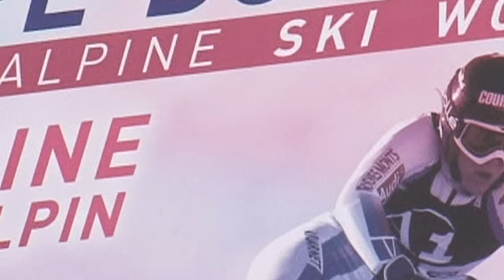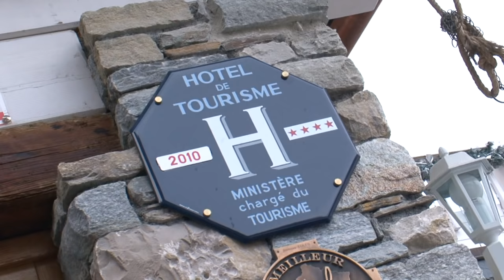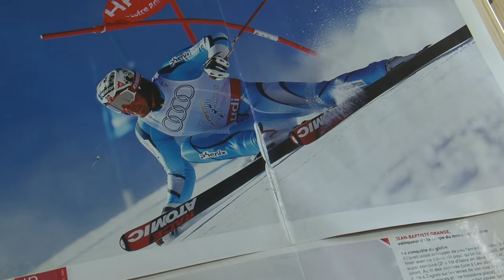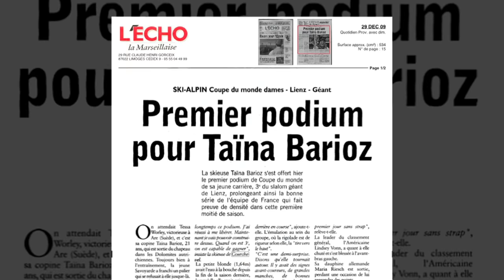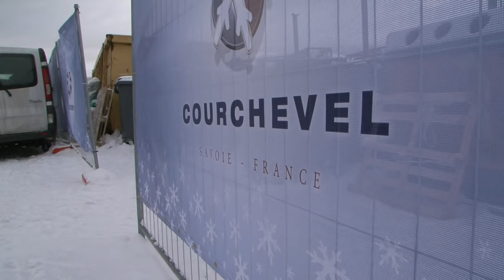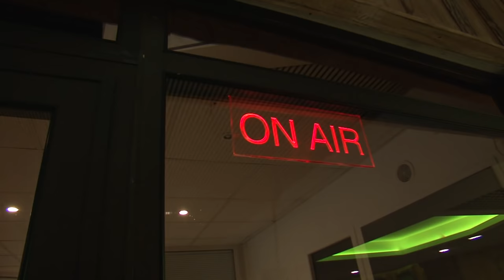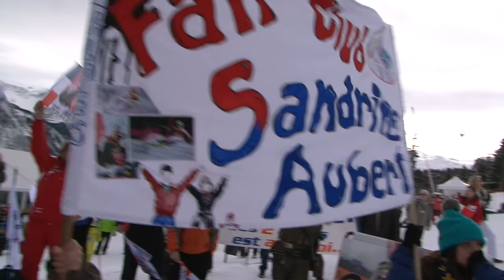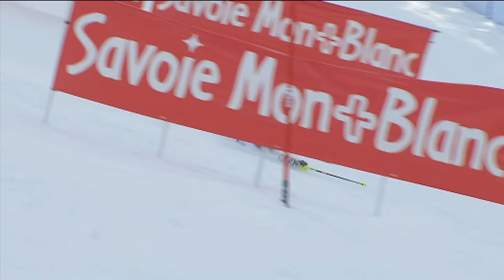Coupe du monde féminine à Courchevel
C'était la première année que la station huppée de Courchevel accueillait la coupe du monde féminine de ski. Des préparitfs de la piste qui va leur réserver de nombreux problèmes à l'organisation de la réception, de l'épreuve et du public... Vivez une semaine dans les coulisse d'un des événement les plus important de Courchevel.
Réalisateur : François-Henri Meynadier